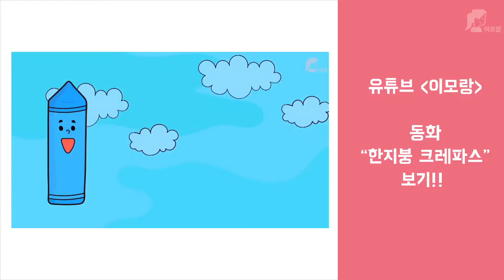[이모랑] 미술놀이 - 알록달록 클레이 애벌레 만들기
이모랑 동화 "한지붕 크레파스" 보러가기!!!